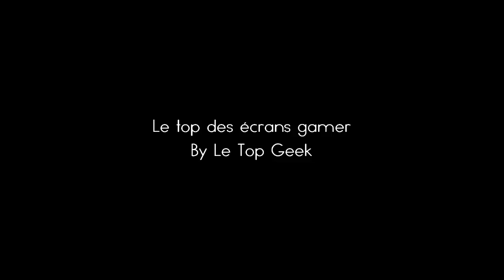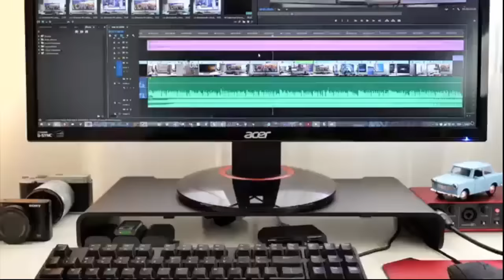Top 5 des meilleurs écrans gamer de 2016 !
Salut à tous, ça fait quelques semaines que je prépare cette vidéo, j'ai testé tout un tas d'écran gamer et j'ai lu tout ce que l'on pouvait trouver sur internet pour réaliser mon top 5 des meilleurs écrans pc gamer !

Plus d'infos + prix de chaque écran gaming par ici :

00:15 Asus VX238H (Pour les petits budgets!)
00:57 BenQ XL2411Z (Excellent rapport qualité/prix !)
01:31 Asus VG248E (Du même niveau que le BenQ, légèrement plus cher!)
02:23 Asus MG279Q (Dalle IPS, 27 pouces, 144Hz)
03:00 Acer XF270HU (Ips, 27 pouces, 144Hz, temps de latence assez faible)

Musique utilisée : Rainforest by LeTopGeek Vous pouvez utilisez gratuitement la musique, il vous suffit de venir me le signaler en commentaire sur cette vidéo !